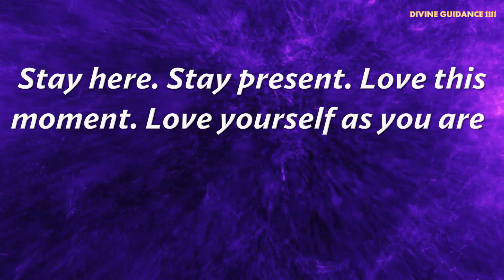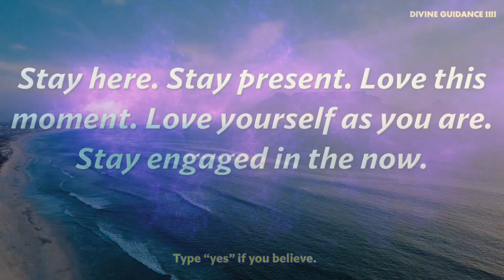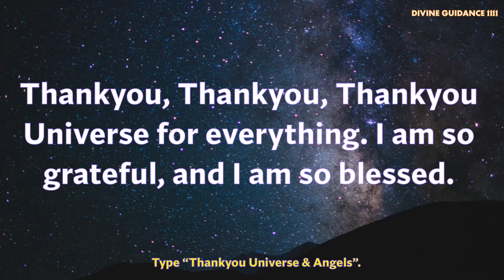Universe Gives Miracles In 30 Minutes After Watching🌈❤️🦋Message From Universe | Divine Guidance 1111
1111 GOD & UNIVERSE Urgent Message🦋 Don't ignore them! Universe Msg | Divine Guidance 1111

Love & Light!!

🦋The Secret Book